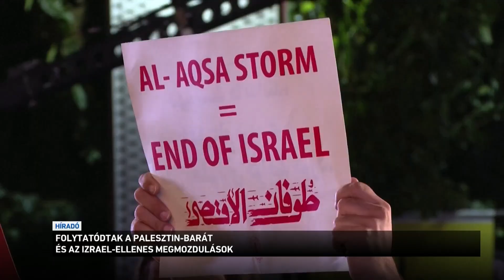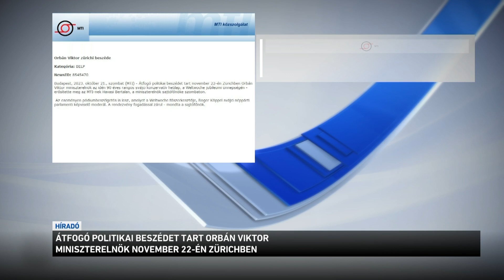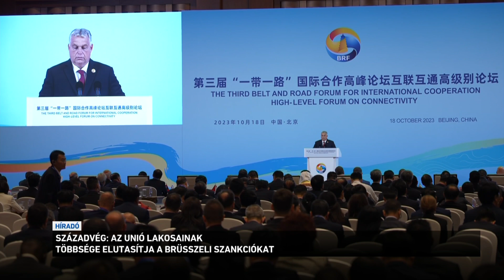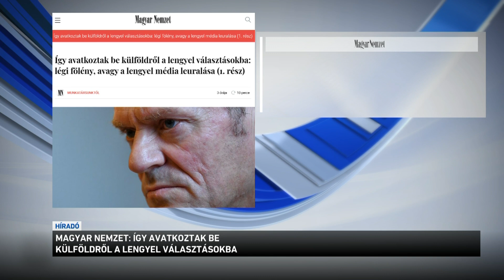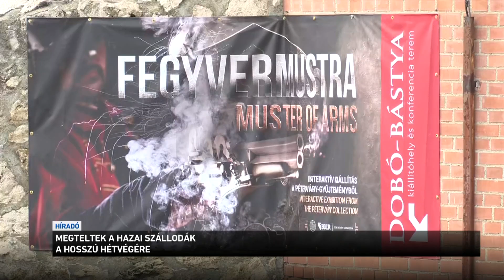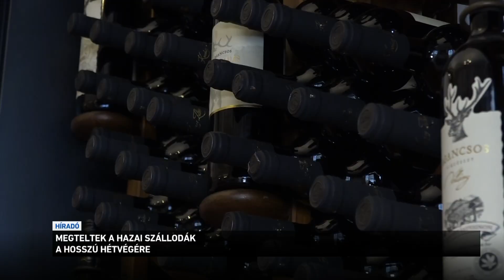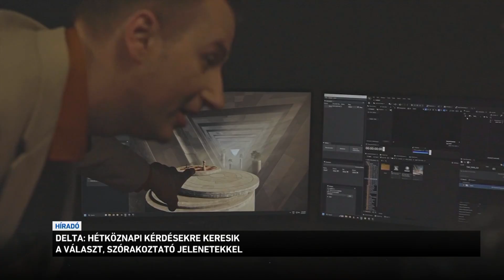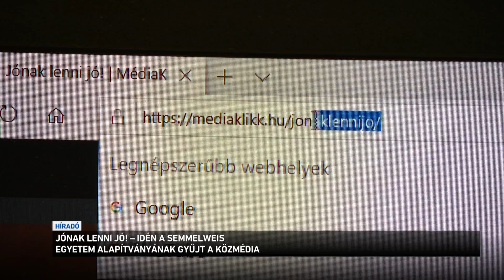Híradó 2023.10.21. 12:00